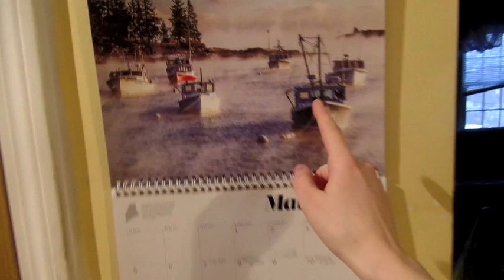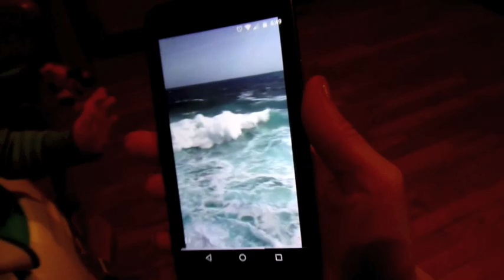03.10.17. NEW CAR SEAT!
Garlic Mashed Cauliflower (I just used milk though)
BABY INSTAGRAM: taylorlynntalks